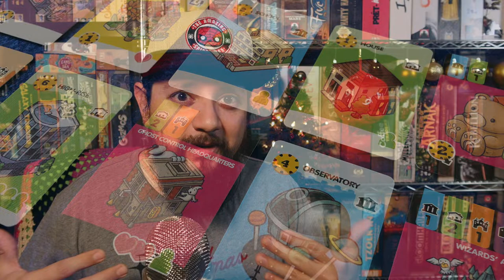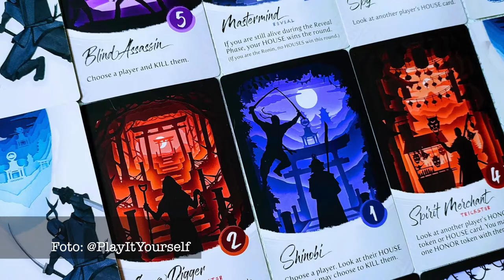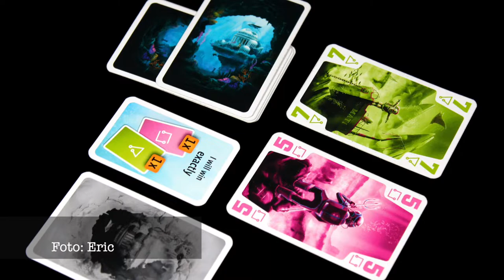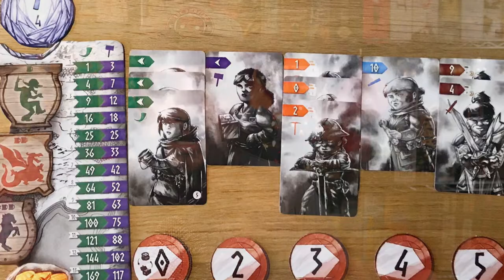10 Compras Navideñas 2021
Josh nos trae su recomendación de 10 juegos (no tan caros) que quizá quieras considerar para que aparezcan debajo de tu árbol este año.

00:00 Intro
00:13 ¿Qué Consideré?
00:35 Ciudad Feliz
01:33 Naturaleza Brillante
02:14 Catedral en Rusia
02:58 Noche de encapuchados
04:00 Silencio en el espacio
04:39 Charco vs Lodo
05:13 El puerto de papel
06:11 Hornito
06:57 Subastas y enanos
07:55 Construcciones y Traiciones
08:40 Despedida
09:14 ¡Feliz Navidad!